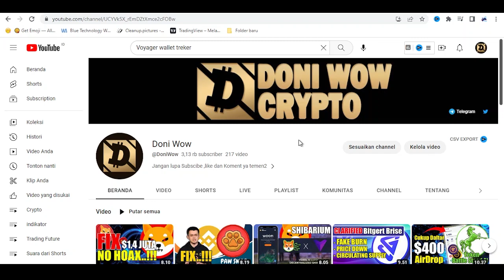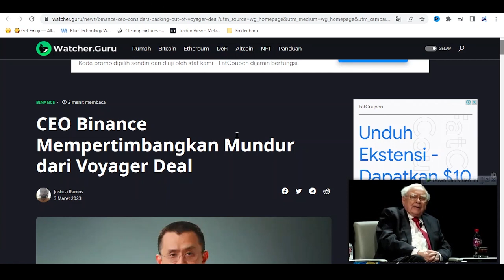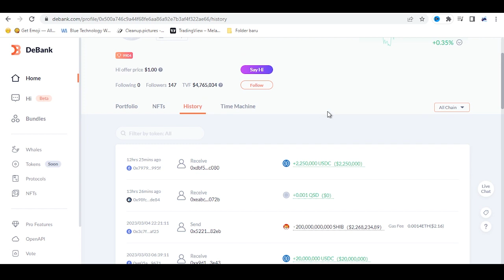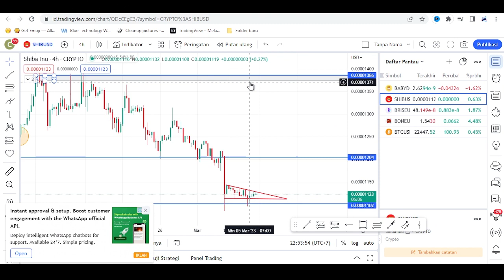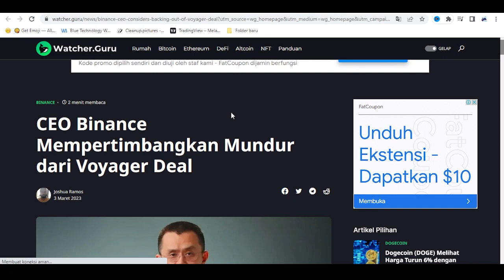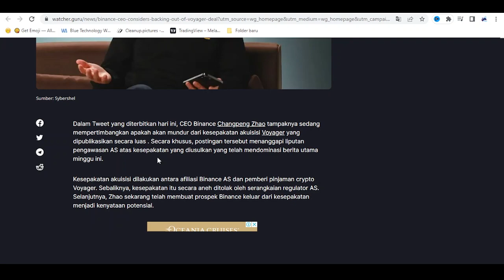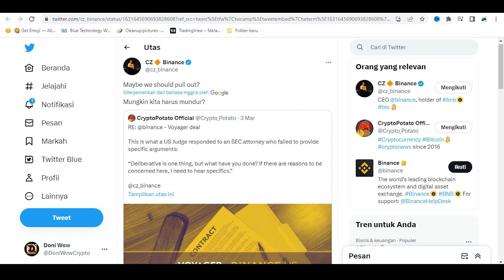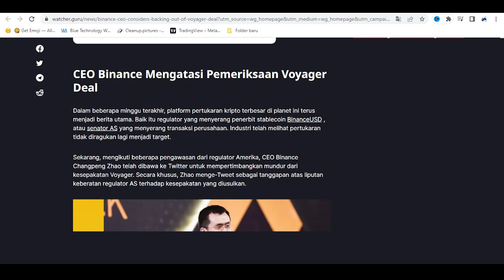INI BAHAYA ❗️❗️ DIBALIK RUMOR PERILISAN SHIBARIUM SHIBA INU - DONI WOW CRYPTO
Tetap DYOR dan Gunakan uang dingin

✅Daftar Bitget Bonus 50 USTD